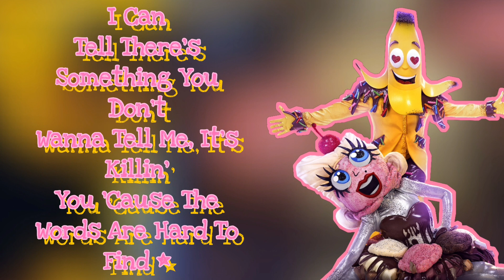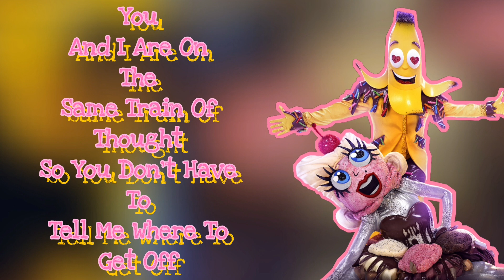Banana Split Performs "Let 'Er Rip" By The Chicks (Lyrics) | The Masked Singer